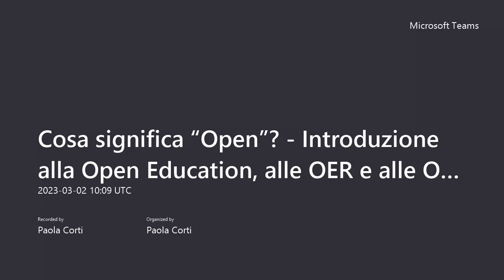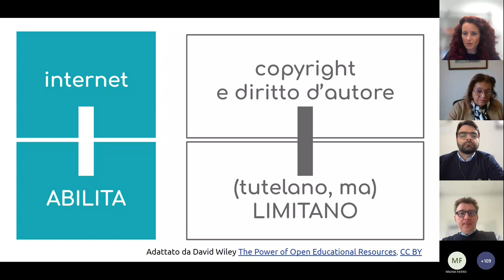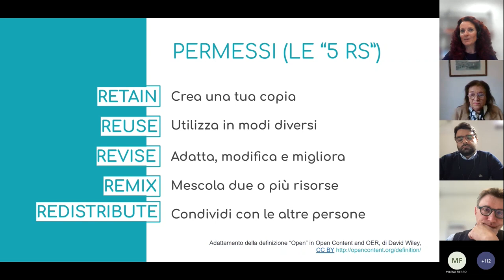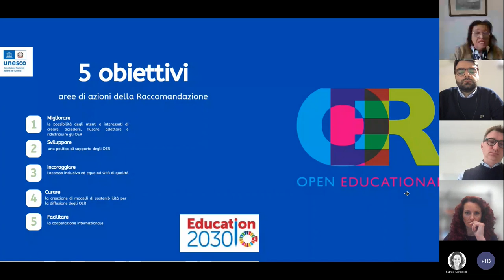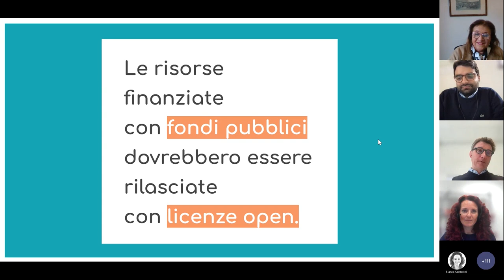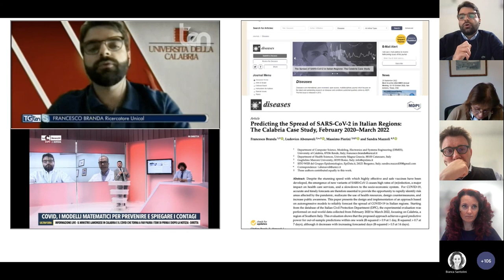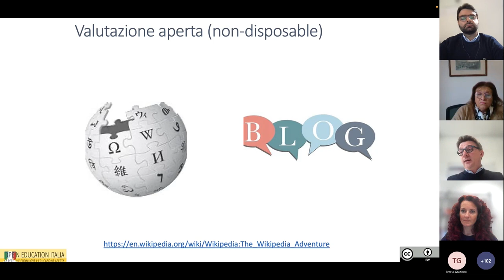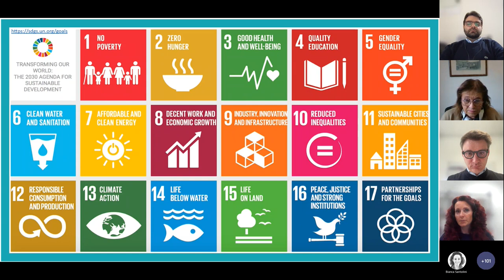Cosa significa “Open”? Introduzione alla Open Education, alle OER e alle OEP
METID – Learning Innovation, Task Force del Politecnico di Milano, in collaborazione con la Rete Open Education Italia e con il supporto del Creative Commons Chapter Italiano, ha proposto una serie di 4 webinar gratuiti sul tema “Open Education per innovare la didattica”. Questo video è la registrazione del primo evento della serie.